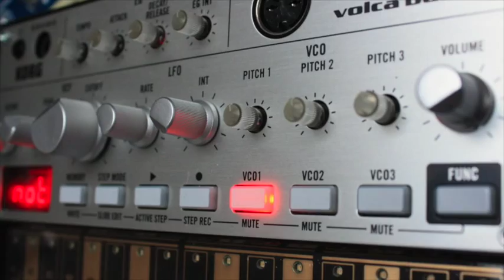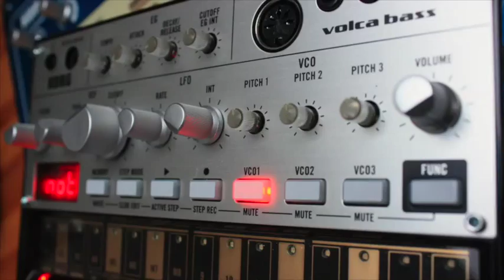korg volca bass jam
first volca bass jam
only one korg volca bass and korg electribe mx (drums+fx)